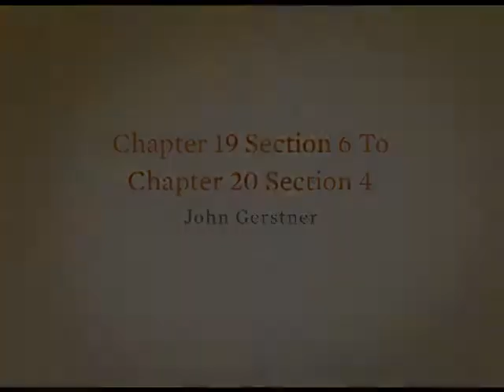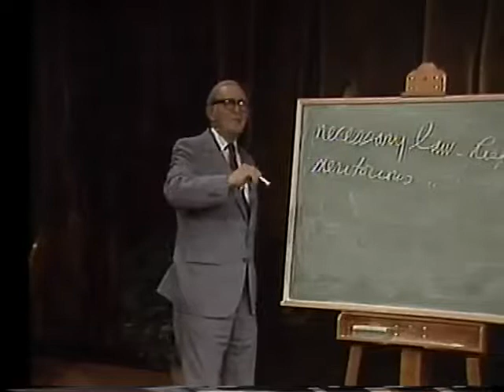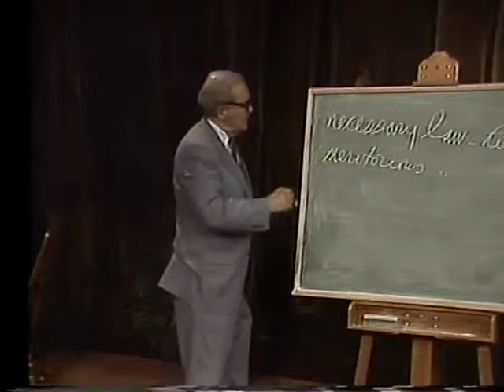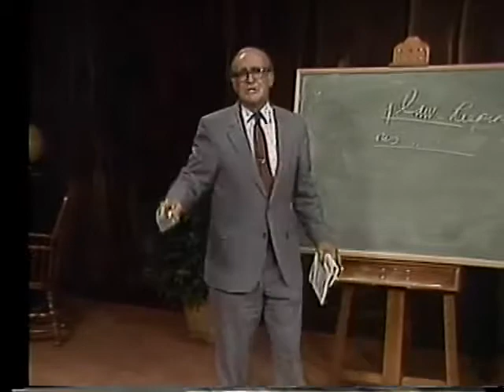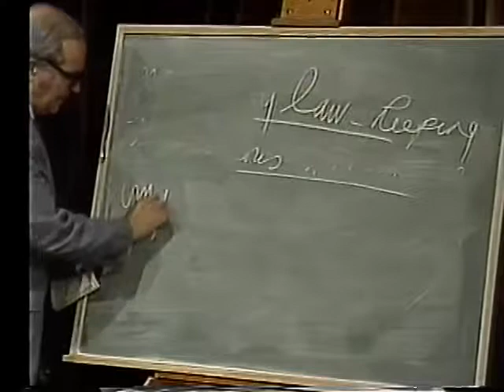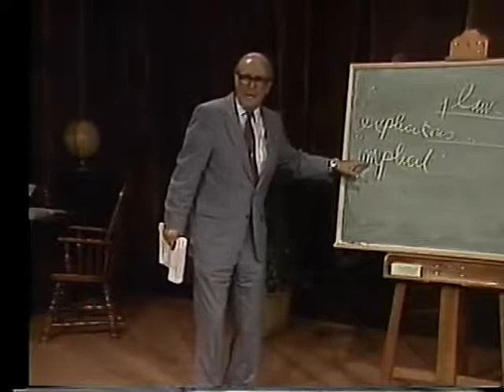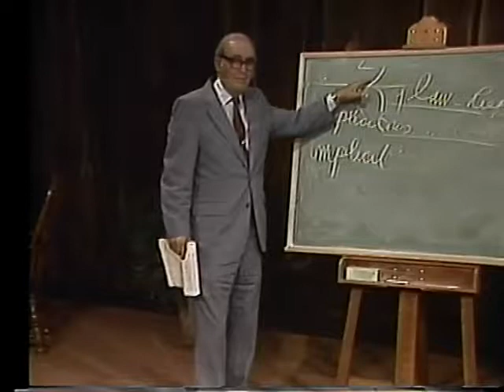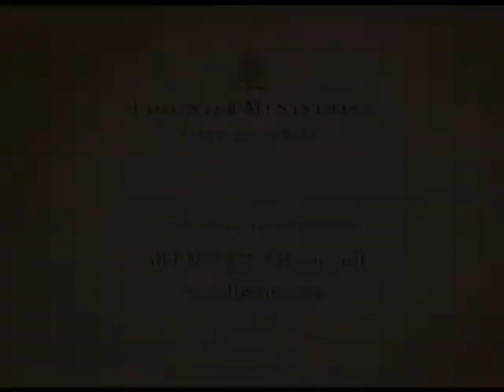The Westminster Confession of Faith (Chaps. 19–20) with John Gerstner